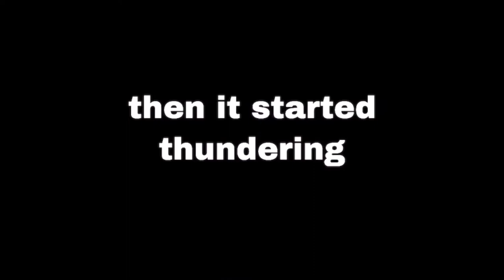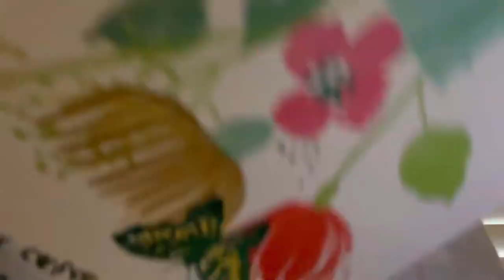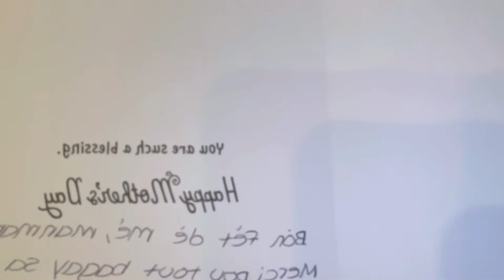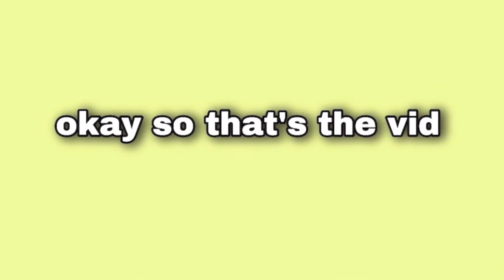rex orange county concert disaster + my birthday + mother's day | vlog diaries